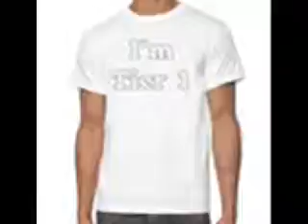Kung Fu Wear (YUGIOH): I'm Tier 1 T-Shirt 2014 By Kung Fu